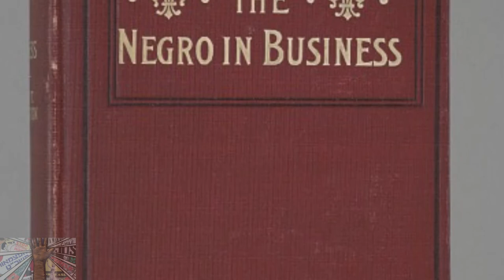JUNIUS G GROVES : FROM SLAVE TO WEALTHY POTATO KING!!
Junius George Groves was an American farmer and entrepreneur remembered as one of the wealthiest black Americans of the nineteenth and early twentieth centuries.
Known as the "Potato King of the World" by 1902, Groves optimized potato growth methods, out-producing anyone else in the world at the time. His colossal financial success was featured in Booker T. Washington's book “The Negro in Business”.
Washington’s book was deployed to combat racism by providing economic opportunities for other black Americans.

Junius George Groves, the son of Martin and Mary Anderson Groves, was born into slavery on April 12, 1859, in Green County, Kentucky. After emancipation, Junius obtained a small amount of education. However, Junius ultimately taught himself to read, write, and comprehend math. With just 90 cents to his name, Junius the exoduster landed in Edwardsville, Kansas, during the Exodus of 1879.

Exoduster was a name given to Black Americans who migrated from statesalong the Mississippi River to Kansas in the late nineteenth century, as part of the Exoduster Movement or Exodus of 1879. It was the first general migration of black people following the Civil War. As many as forty thousand Exodusters left the South to settle in Kansas, Oklahomaand Colorado.

Junius married Matilda E. Stewart a year later and the couple had 14 children, 12 of whom survived into adulthood. After working as a sharecropper, Groves began purchasing farmland in 1884; by 1905, he had approximately 500 acres! Junius and Matilda grew the farm and business. The pair eventually built a 22-room mansion.

The Groves family mansion was complete with electric lights, two telephones, and hot and cold running water in all of the bedrooms.
It was the largest in the area and had its own railroad spur. I know. I can hear what you’re thinking.
What’s a railroad spur?

A railroad spur is a type of secondary track used by railroads to allow customers at a location to load and unload railcars without interfering with other railroad operations. This is a testament to the level of produce generated by Junius Groves. Besides producing potatoes on his own farms, by the year 1900, Groves bought and shipped fruits and vegetables on a large scale throughout the United States, Mexico, and Canada.

His other financial wins involved owning and operating a general goods store in Edwardsville, Kansas; while also having stock in mines and stock in Kansas banks. He also founded or co-founded the Negro Business League, the Pleasant Hill Baptist Church, the Kaw Valley Potato Association, and the Sunflower State Agricultural Association.

Junius’ worth was estimated at $80,000 in 1904 and at $300,000 in 1915. $80,000 in 1904 would be equivalent to $2,313,222.47 in 2019. $300,000 in 1915, would be equivalent to $7,643,940.59 in 2019 ,which made Junius one of the most prosperous black Americans of the late nineteenth and early twentieth centuries.

Groves mobilized his wealth and impact to contest racism.
During the growing season, as many as 50 workers -both black and white—‌worked on his farm. He founded a black American community center in Edwardsville and a golf course for black citizens, which may have been the first of its kind in the country.

Groves died of a heart attack at the age of 66. His funeral, according to a local newspaper was the "largest ever in Edwardsville". He is thought to be buried in Groves Cemetery, near the community center he founded. That is the amazing history of Junius George Groves.

Starting from this point forward there will be weekly videos highlighting Amazing Black History.

I am Amazing Black History and I approve this message.